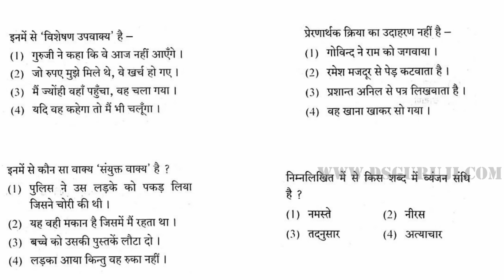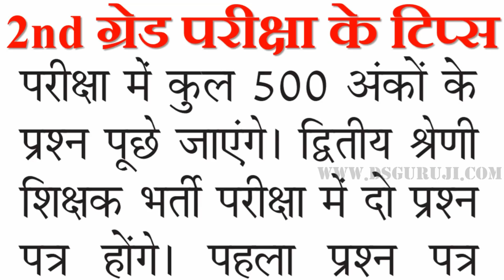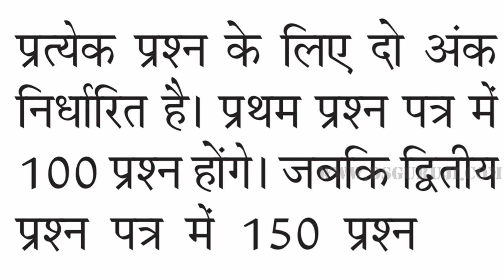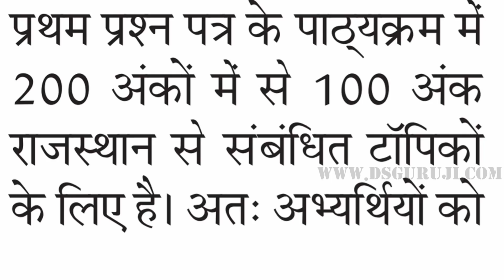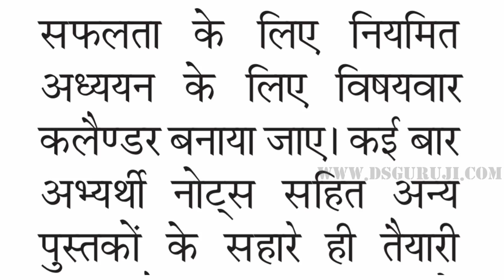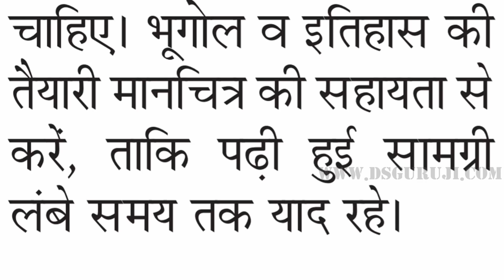RPSC 2nd Grade Teacher 2018 Exam Tips | Rajasthan 2nd Grade Teacher 9000 Second Grade Teacher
पीडीएफ नोट्स के लिए टेलीग्राम जॉइन कर लीजिये